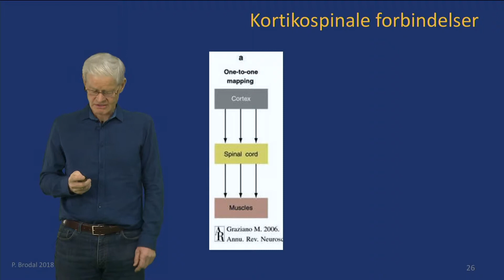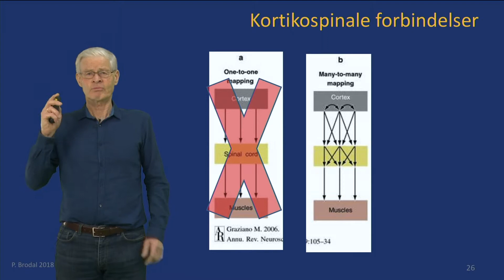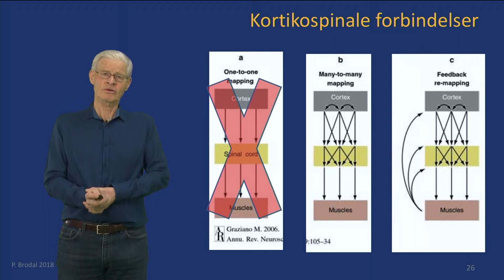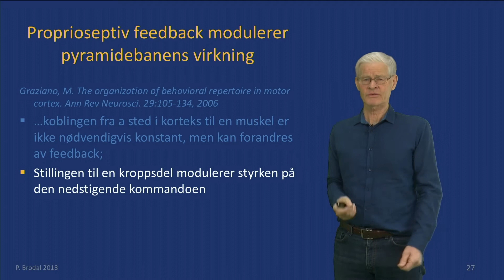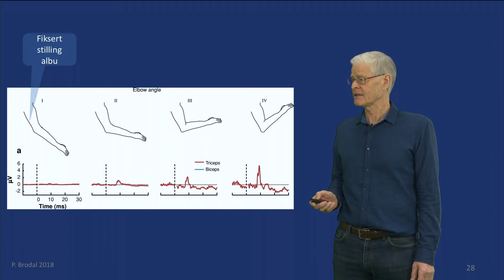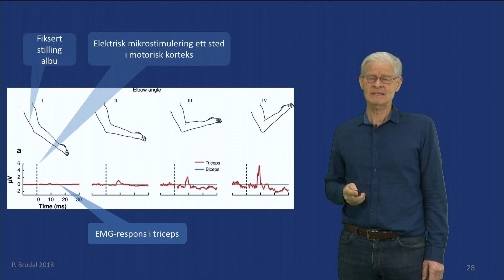35. Kortikospinale forbindelser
Disse videoene er laget av Per Brodal i samarbeid med Oslo Met Storbyuniversitet for å brukes i forbindelse ved undervisning på institutt for fysioterapi. Hensikten er å knytte forskningsbasert kunnskap om nervesystemet til fysioterapeuters praksis. De til sammen 41 videoene dekker områdene læring (1-11), smerte (12-24) og motorikk (25-41)